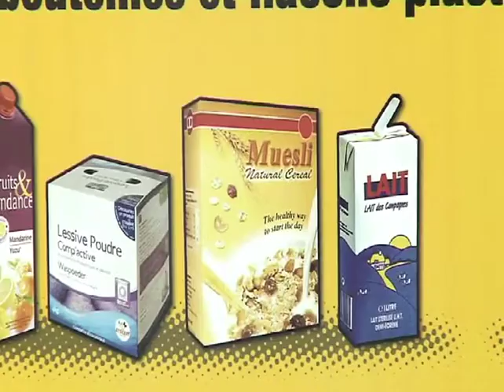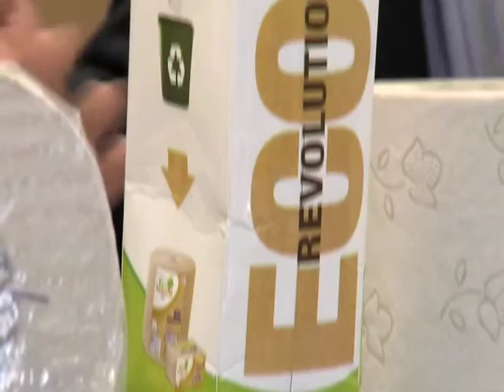Les briques alimentaires se recyclent aussi !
Les briques alimentaires ne sont pas des plus simples à recycler puisqu'elles sont composées de couches de polyéthylène, d''aluminium et de carton.
Mais dans les Vosges, l'entreprise Lucart (anciennement nommé Novatissue),qui est le n°1 français de la valorisation des briques alimentaires, récupère les fibres papetières des briques pour en faire du papier hygiénique 100% recyclé !
Quant au polyéthylène récupéré des briques alimentaires, il est transformé en granulés qui serviront à créer du mobilier de jardin en plastique par exemple !